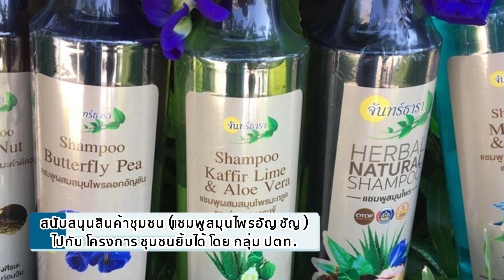เรื่องดี ๆ กับ ปตท. : ตอนที่ 22 สนับสนุนสินค้าชุมชน (แชมพูสมุนไพรอัญชัญ) ไปกับ โครงการ ชุมชนยิ้มได้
เรื่องดี ๆ กับ ปตท. : ตอนที่ 22 สนับสนุนสินค้าชุมชน  (แชมพูสมุนไพรอัญชัญ) ไปกับ โครงการ ชุมชนยิ้มได้ โดย กลุ่ม ปตท.